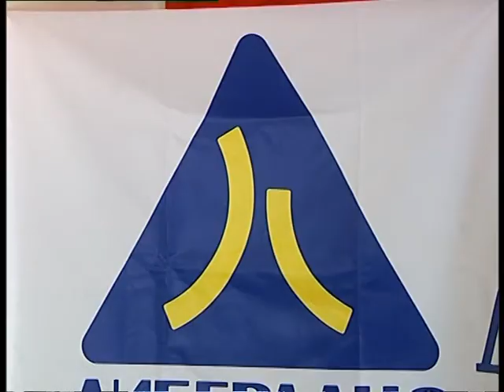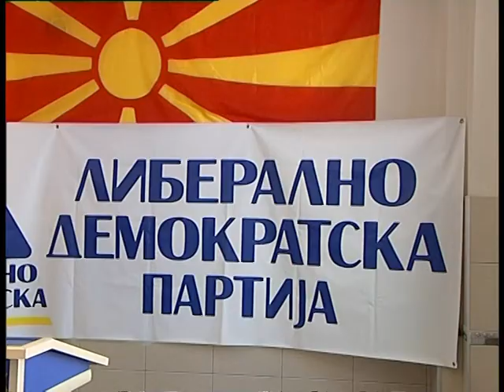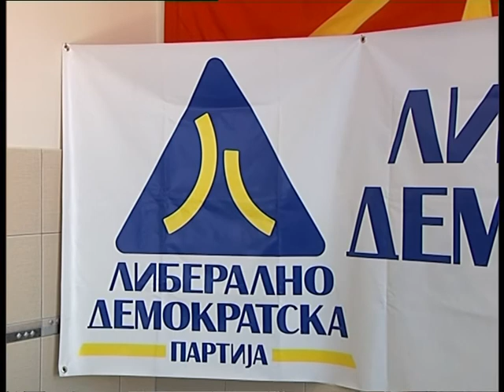Parite od solidarniot fond da se vratat na graganite bara LDP 24 01 2011.mpg